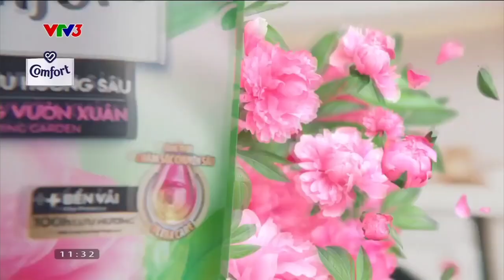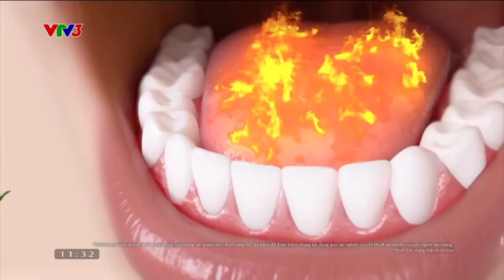Quảng cáo VTV3| Một trăm triệu một phút| cut 4 (ngày 04/02/2024)